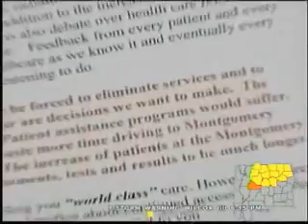Montgomery Cancer Center Calls for Action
Medicare payment cuts will dramatically affect the way 80% if cancer patients are treated.  Community oncologists will be forced to reduce treatments or close if the planned cuts are implemented.